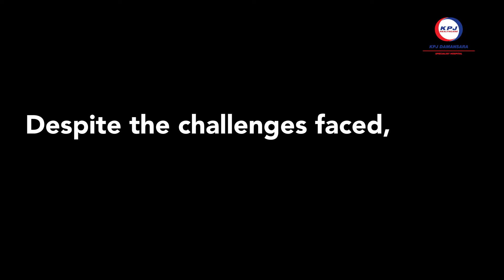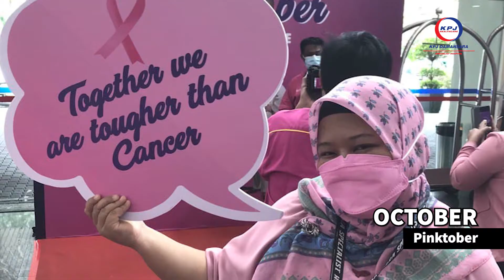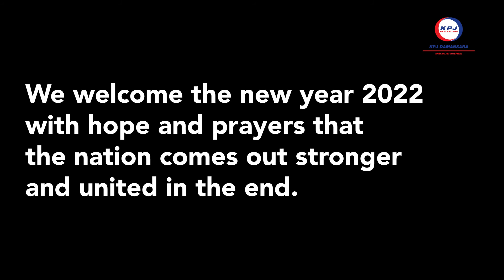Rewind 2021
2021 has been tough but awesome nevertheless.
Check out our highlights and share your positive messages in the comment, to spread that GOOD VIBES!